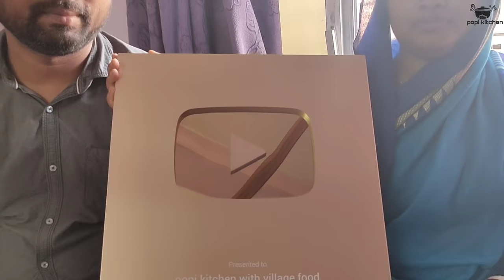my home tour || আপনাদের সবার অনুরোধে আজকে আমাদের বাড়িটা দেখিয়ে দিলাম || bengali vlog